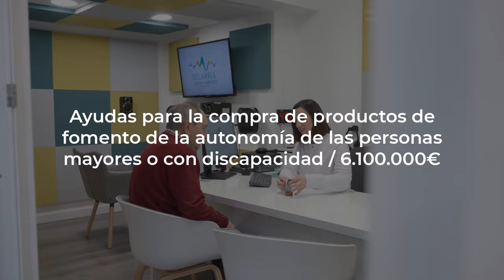Campaña Next Generation